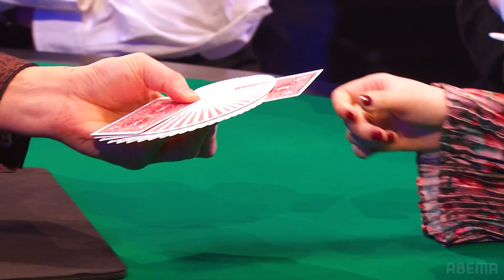広瀬アリスの引いたカードが物語の主役に！？ キラの不思議なトランプマジック | Japan's Got Talent 2023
「Japan's Got Talent」は「ABEMA」にて全編ご覧いただけます。

【視聴者による投票で優勝者が決定 ABEMAにてフル配信中】

【決勝までの様子もABEMAにてフルで配信中】